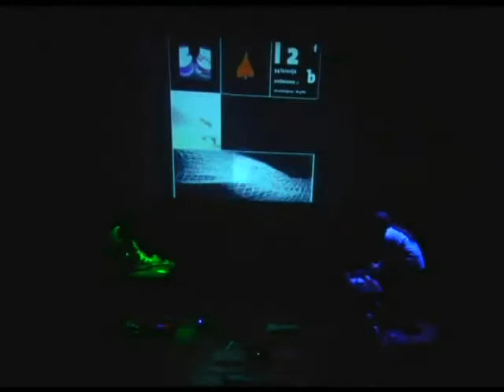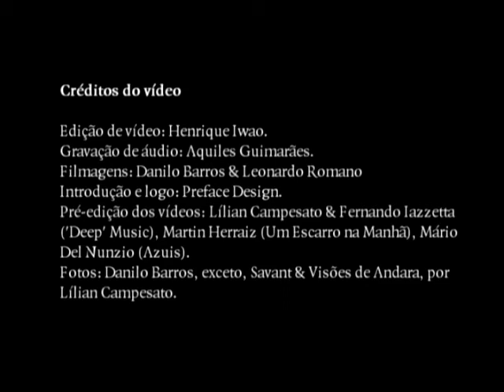[vid27] Conexões Sonoras - Vídeo-Resumo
Vídeo-Resumo da mostra Conexões Sonoras, promovida pelo Ibrasotope e ocorrida entre 04 a 06 de junho de 2010, no CCJ - Centro Cultural da Juventude Ruth Cardoso.

Artistas participantes: Lílian Campesato, Gregory Slivar, Henrique Iwao, Martin Herraiz, Mário Del Nunzio e Valério Fiel da Costa.

Abertura: Preface Design. Gravação de áudio: Aquiles Guimarães. Edição de vídeo: Henrique Iwao. Filmagem: Danilo Barros & Leonardo Romano. Fotos: Danilo Barros e Lílian Campesato.